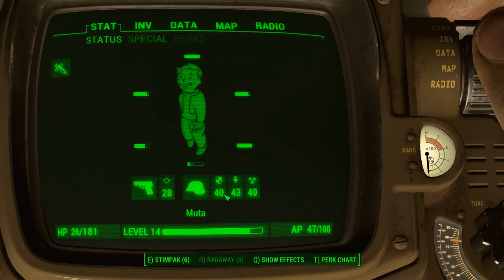So... The Nintendo Switch!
Hello guys and gals, me Mutahar again! This time I talk about that shiny new Nintendo console out there capable of letting me slay dragons as I get randomly searched at the airport! The world has truly changed!